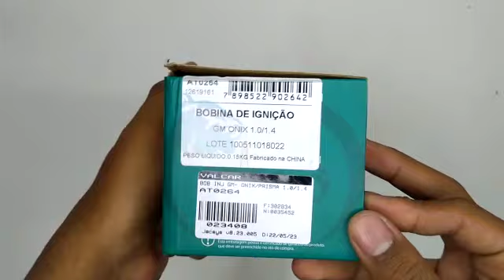023408 Bobina de Ignição Conector 4 Pinos Onix 1.0 1.4 2012 a 2018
Conteúdo;

01 (uma) Bobina de ignição Original Aton Multiqualita.

OBS: Conector 4 Pinos;

Aplicável nos seguintes veículos:

Montadora: Chevrolet, GM;
Veículo: Onix;
Motor: 1.0, 1.4;
Ano de fabricação: 2012, 2013, 2014, 2015, 2016, 2017, 2018, 2019;

Código Unitário: 023408;
Código da Peça: AT0264;

Dúvidas frequentes:

Nós trabalhamos apenas com produtos novos, e com garantia.

Sobre o produto:
A bobina de ignição tem a função de receber o sinal de alimentação da bateria e transformá-lo em alta tensão, que será enviada às velas para produzir a centelha que dará início à queima da mistura ar-combustível. Com a evolução dos motores, esse componente passou por vários formatos e conceitos através do tempo, mas o princípio básico de funcionamento é o mesmo.

Prevenção e Manutenção:
Compre sempre uma Bobina de Ignição automotivo de procedência garantida, e com as mesmas especificações do fabricante. As peças devem ser substituídas de acordo com as instruções do fabricante, sempre verificando as condições dos demais componentes do sistema, lembrando que choques mecânicos podem comprometer o funcionamento.